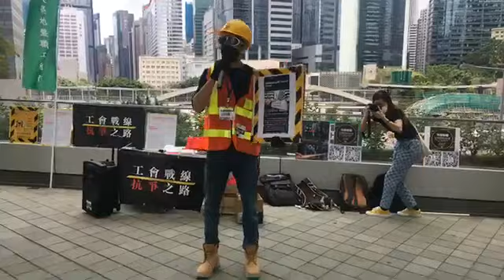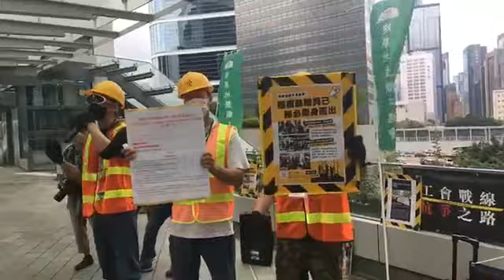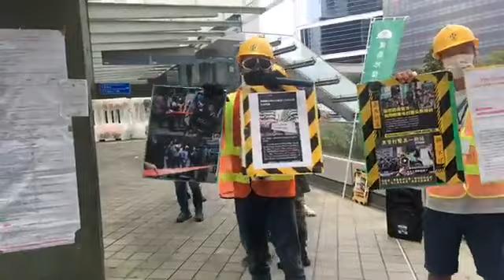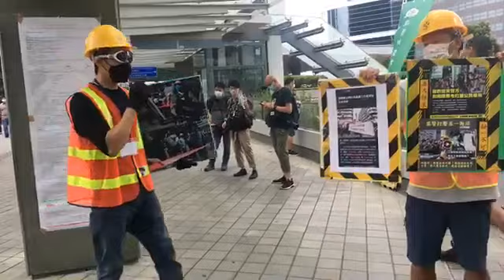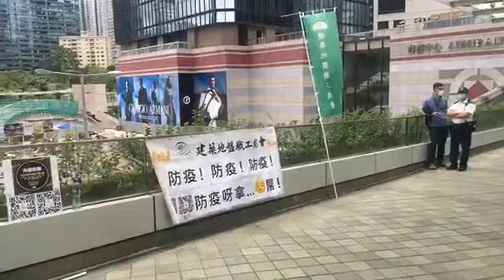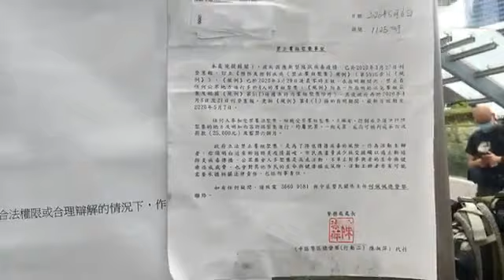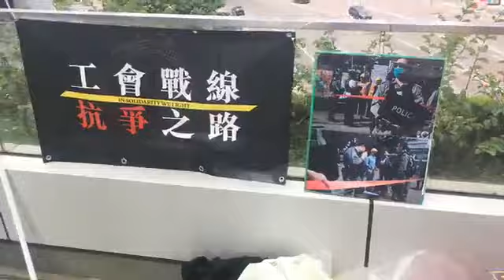【5·6直播】香港金鐘海富橋 建築地盤職工總會「金鐘和你LUNCH」之攞物資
5月6日，香港金鐘海富橋， 建築地盤職工總會擺街站「金鐘和你LUNCH」之攞物資